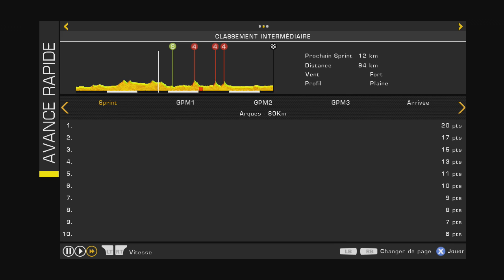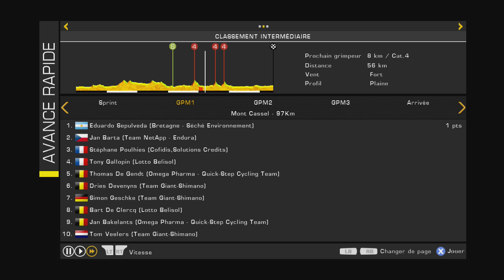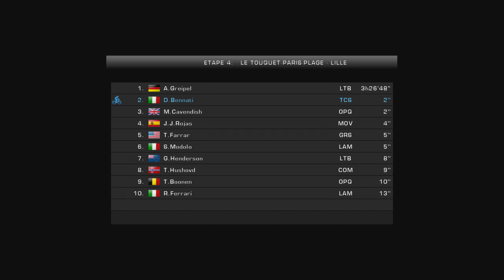MON TOUR DE FRANCE 2014- ON ARRIVE EN FRANCE !!! ETAPE 4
Yo tout le monde me revoilà, on va pouvoir reprendre notre tour de france dès maintenant j'espère que cette étape vous aura plu n'hésitez pas à liker et partager !!!